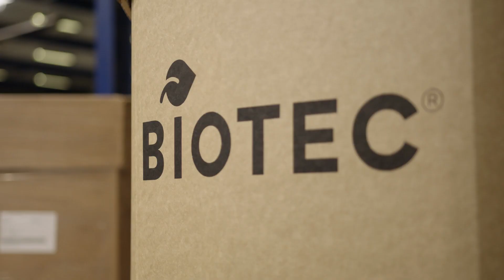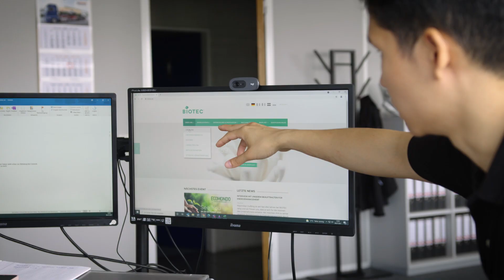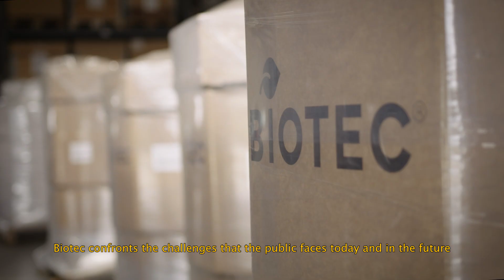BIOTEC® - Offering solutions for a brighter future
Founded in 1992, BIOTEC is a leading developer of compostable, starch-based bioplastic solutions. The company understands the value chain and relevant conversion processes for biodegradable compounds. BIOTEC enables its customers to economically produce or source biodegradable products, taking into account the relevant regulatory frameworks for biocomponents and the legally required and/or locally available end-of-life options.

BIOTEC plays an important role on the current challenge to preserve the environment and decrease the greenhouse gas emissions. The company understands the meaning of shelf life and its importance in the selection of a more sustainable approach. By providing compostable solutions, wherever possible and logical, BIOTEC facilitates the diversion of biomass to composting. This approach can significantly decrease societies aggregate waste while solving “the plastic problem”.

TBD Media ist eine internationale, zielgerichtet arbeitende Mediengruppe, die Unternehmen, Organisationen und Regierungen hilft, ihre Markenbotschaften auf eine direkte und menschliche Weise zu erzählen. Mit mehr als 30 Jahren Erfahrung in den Bereichen Marketing, Content-Erstellung, Videoproduktion und Publishing liefert unser Führungsteam seit 2015 Inhalte, die zum Nachdenken anregen.